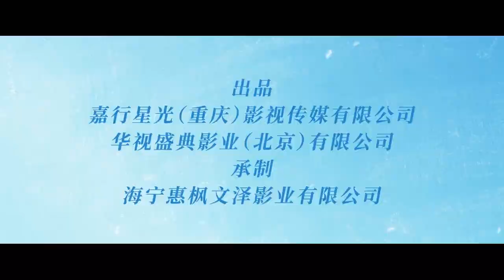《我曾记得那男孩》“青春追梦”版定档预告 Trailer